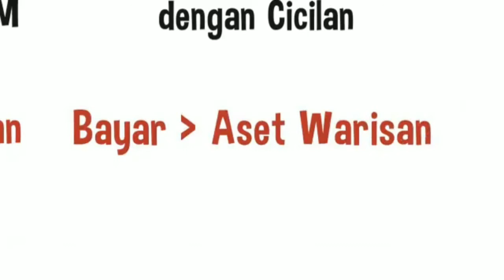Pru Warisan, Aset warisan paling simple